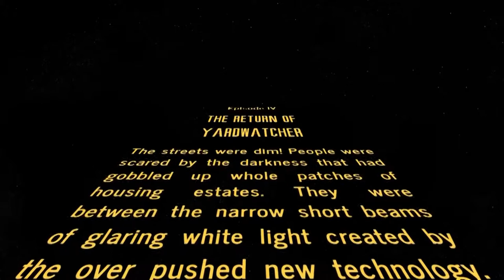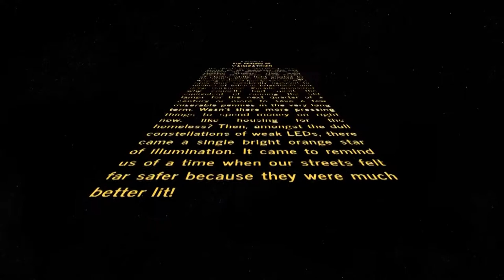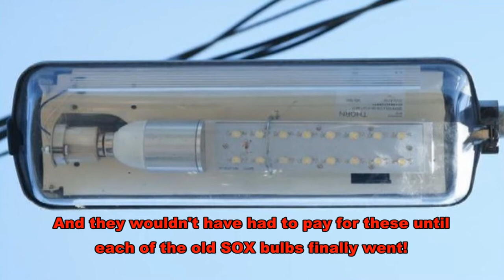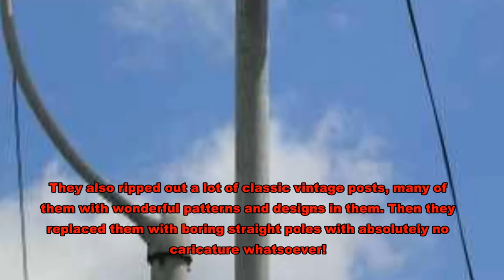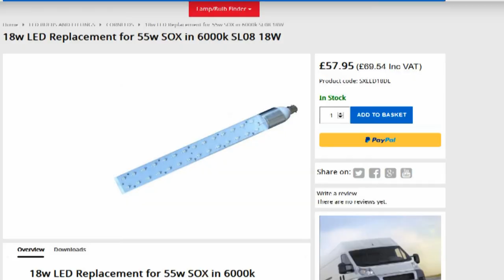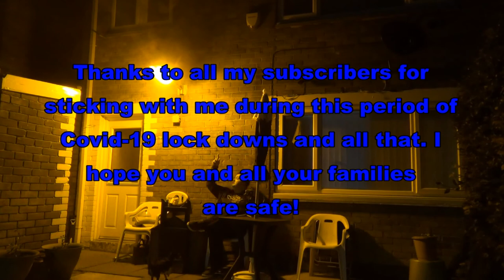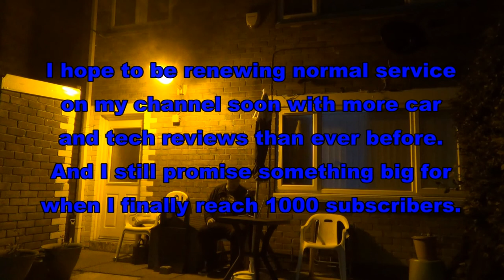Sox Wars Return of Yardwatcher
Amongst the dull constellations of weak LEDs there came a bright orange star of illumination. It came to remind is of a time when our streets felt far safer because they were much better lit. The Sox Wars have begun and they are similar to the Star Wars only this time the Jedi are bulbs of low pressure sodium and the evil Sith are lamps made out of harsh LEDs. Yardwatcher plays a role similar to Luke Skywalker and Emperor Palpatine and Darth Vader are bright focused in few small patches but dark and unlit almost everywhere else!